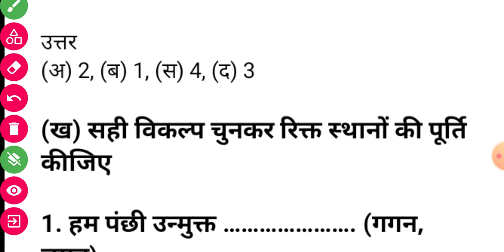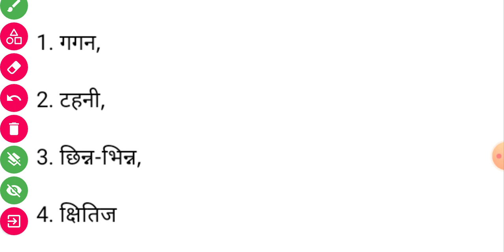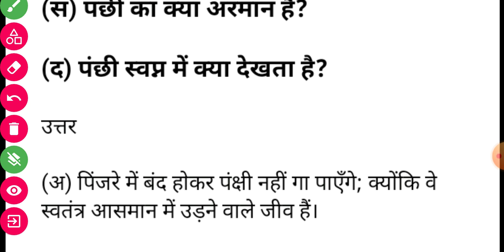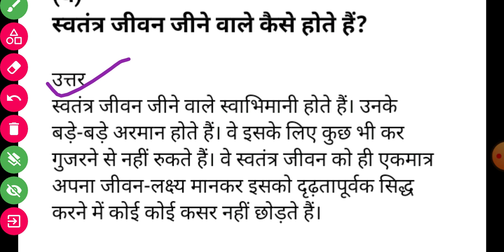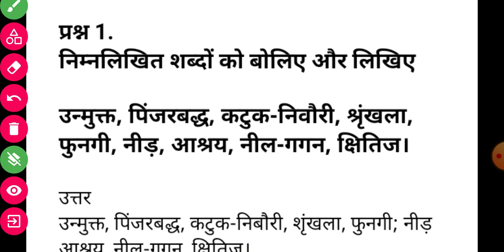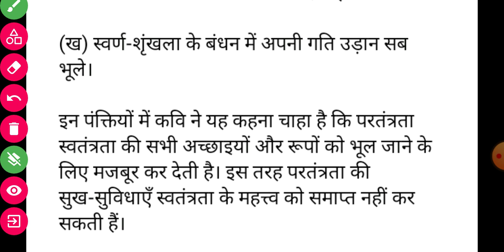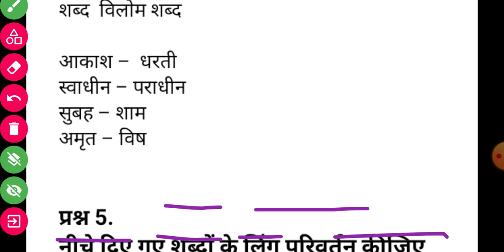कक्षा-8 सुगमभारती पाठ-9 hame na bandho pracheero se Sugam bharti Chapter-9 हमें न बांधो प्राचीरों से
सुगम भारती के सभी पाठों के प्रश्न उत्तर देखने के लिए नीचे दी गई लिंक पर क्लिक करें 👇👇

कक्षा 8 शुभम भारती कक्षा 8 भाषा भारती कक्षा 8 मध्य प्रदेश बोर्ड

कक्षा-8 सुगम भारती पाठ - 1 मेरा देश महान बने Class - 8 Sugam bharti Chapter - 1 mera desh mahan bane

कक्षा-8 सुगम भारती पाठ - 2 विनम्रता Class - 8 Sugam bharti Chapter - 2 vinamrta

कक्षा-8 सुगम भारती पाठ - 3 अहिंसा की विजय - 8 Sugam bharti Chapter - 3 ahinsa ki vijay

कक्षा-8 सुगम भारती पाठ -4 सबके चहरे खिल उठे Class - 8 Sugam bharti Chapter -4 sabke chahre khil uthe

कक्षा-8 सुगम भारती पाठ-5 लोह पुरुष सरदार पटेल Class -8 Sugam bharti Chapter 5- loh purush sardar patel

कक्षा-8 सुगम भारती पाठ -6 हीराकुणी विनम्रता Class -8 Sugam bharti Chapter -6 Heera kudi

कक्षा-8 सुगम भारती पाठ - 7 हम भी सीखें Class - 8 Sugam bharti Chapter - 7 ham bhi sikhe

कक्षा-8 सुगम भारती पाठ - 8 मध्यप्रदेश के गौरव Class - 8 Sugam Chapter 8 Madhya pradesh ke gourav

कक्षा-8 सुगम भारती पाठ - 9 hame na bandho pracheero se Class - 8 Sugam bharti Chapter - 9 हमें न बांधो प्राचीरों से